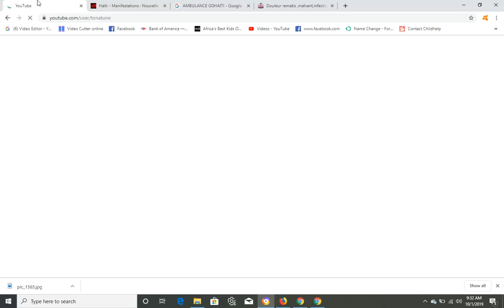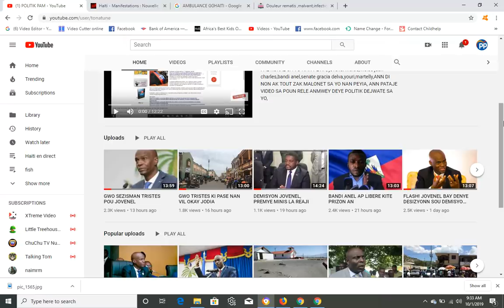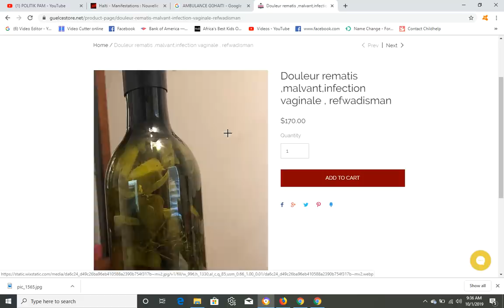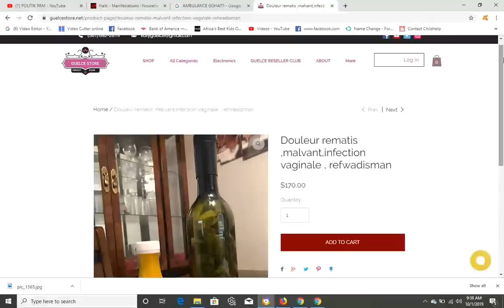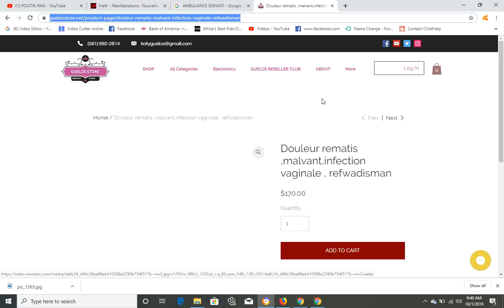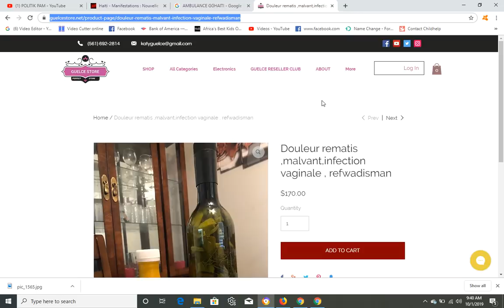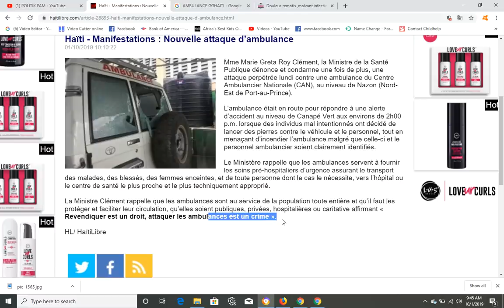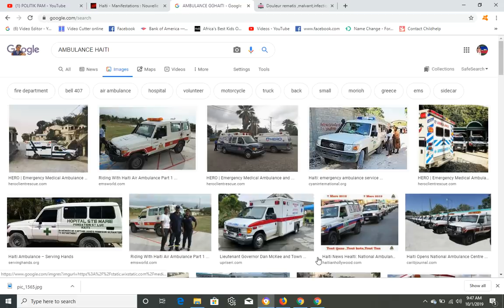MANIFESTAN YO FE YON GWO KRIM HAITI JODIA